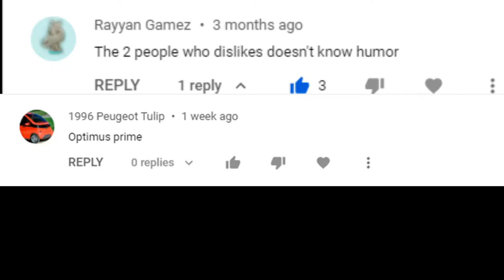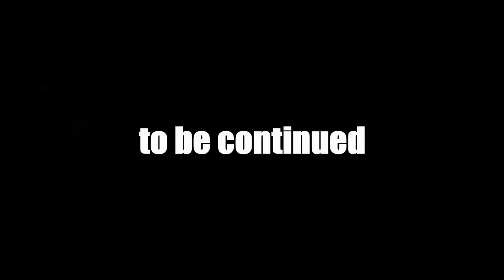21st Century Humor Reengineered